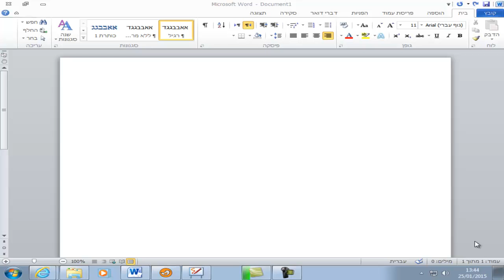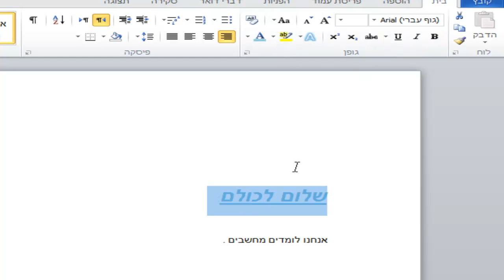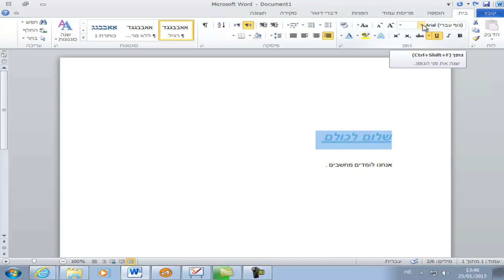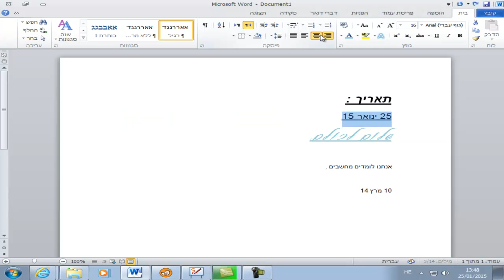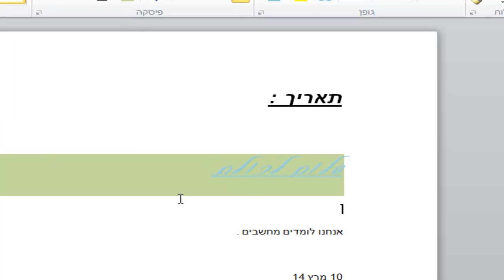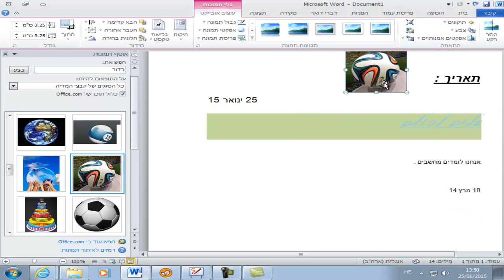שיעור הסבר גופנים ותאריך תגת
תרגילי אינטרנט , תג"ת , העתקת תמונה מאינטרנט , העתקת טקסט מתוך אינטרנט